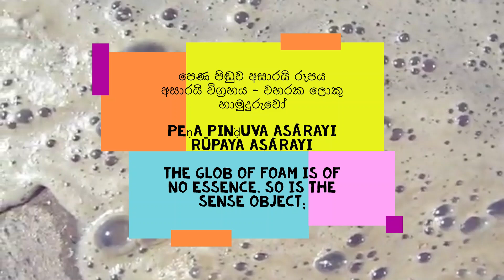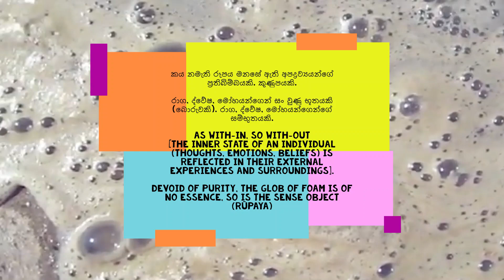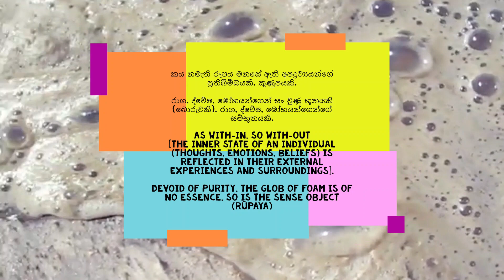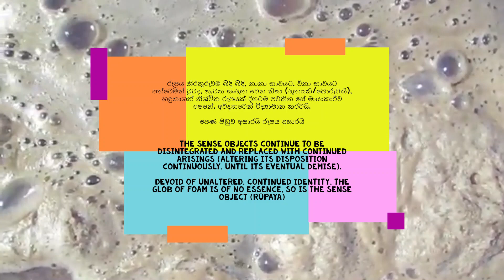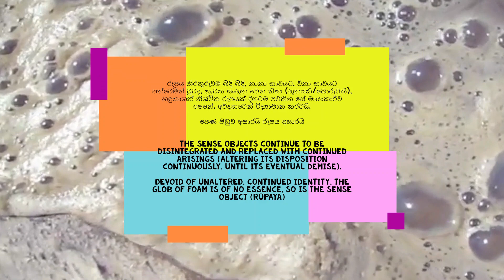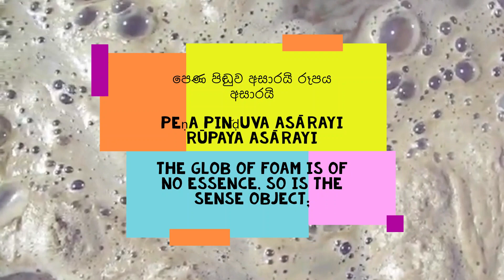පෙණ පිඩුව අසාරයි විග්‍රහය#waharaka